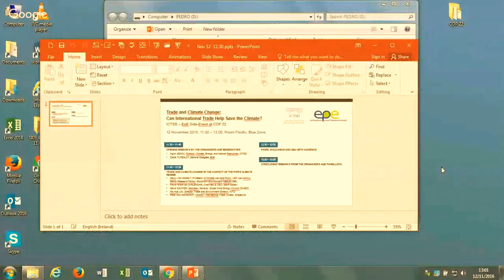ICTSD: Trade and climate change: Can international trade help save the climate?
Co- organizer: EpE
Can global trade help scale up and speed up climate action efforts? In this event policymakers, experts, and business leaders will discuss options for trade and the trade system to positively contribute to climate action and foster a positive relationship between the climate and trade regimes.

Speakers: Roberto Azevêdo, WTO Director General; John Joseph Danilovich, ICC Secretary General; Jim Bacchus, ICC, Greenberg Traurig, and E15 Initiative; Ricardo Meléndez-Ortiz, Chief Executive ICTSD; private sector representative; policymaker